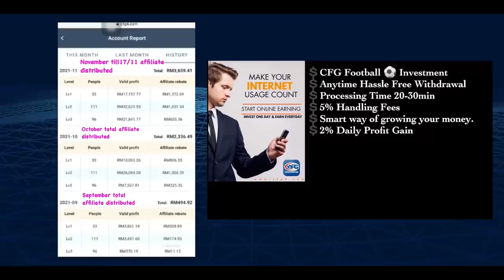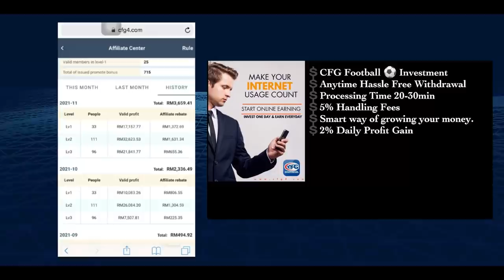Valimai Trailer Reaction | Malaysian Indian Couple | Ajith Kumar | Yuvan Shankar Raja | Vinoth | LFS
LFS presents Valimai in cinemas nationwide Ponggal 2022.
Win LFS  - Valimai FDFS Tickets & 200 Movie Vouchers
1. Like and Follow Lotus Five Star AV page on Facebook, Twitter & Instagram to get more updates.
2. Competition starts from January 5th 2022 – 10th January 2022

CFG Football (Trading App)
Whatsapp Contact